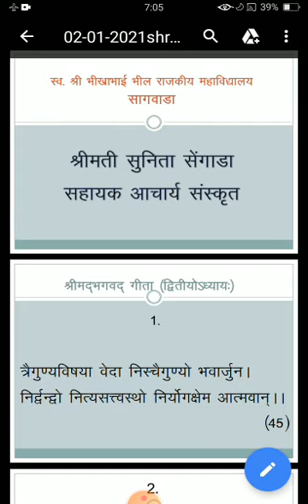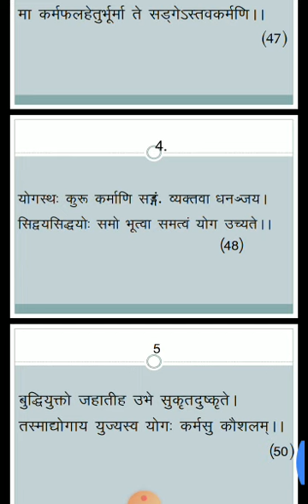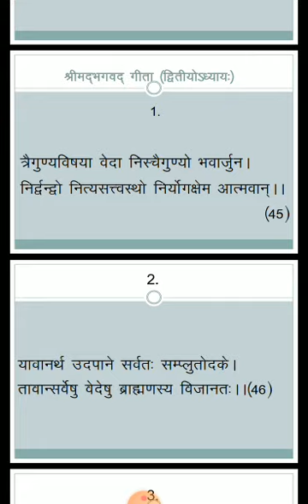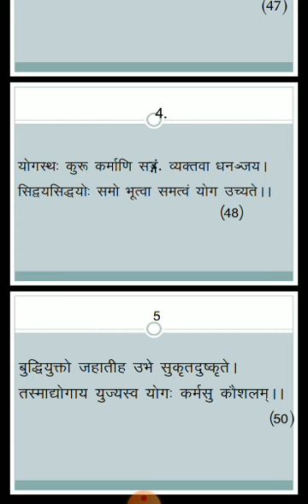श्रीमद्भागवत गीता- द्वितीय अध्याय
E-Lecture on the II CHAPTER OF SHRIMADBHAGWAT GEETA by Mrs. Sunita Sengada Asst Professor at Govt College Sagwara